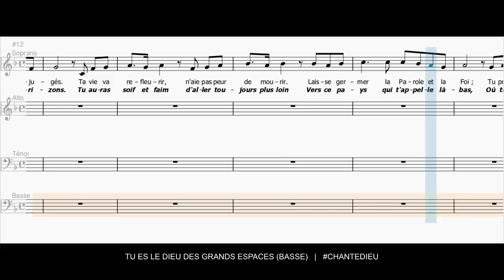Tu es le Dieu des grands espaces - Basse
Noël Colombier,
Refrain : Tu es le Dieu des grands espaces,
Et des larges horizons ;
Tu es le Dieu fidèle des longues routes,
Des chemins vers l'infini.

1. Tu es le Dieu qui dis :
"Va ! quitte ton pays,
Tes idées mortes et tes vieux préjugés.
Ta vie va refleurir ; n'aie pas peur de mourir.
Laisse germer la parole et la foi.
Tu porteras des fruits de joie."

2. Tu es le Dieu qui dis :
"Je t’ouvrirai de vastes horizons.
Tu auras soif et faim
D’aller toujours plus loin
Vers ce Pays qui t’appelle là-bas
Où tu pourras vivre avec moi."

3. Tu es le Dieu qui viens
Marcher sur nos chemins
Nous rencontrer et nous accompagner.
Lumière dans nos vies
Pour nous aider, la nuit,
À traverser la mort et le danger
Et nous ouvrir la liberté.

4. Tu nous dis : "Lève-toi !
Je serai avec toi.
Je t’établis prophète des nations. (Jérémie 1/5)
Pour être mon témoin
Indiquer le chemin,
Je mets en toi ma force et mon Esprit,
Comme un grand feu qui t’envahit." (Jérémie 20/9)

5. Tu nous as libérés
Des lois mortes et fermées
Des lourds fardeaux des Docteurs de la Loi.
"Il n’y a qu’un péché
C’est de ne pas aimer.
Aime Ton Dieu en aimant ton prochain.
Voici ma loi et mon chemin."

6. Tu es le vent violent
Qui nous pousse en avant
Vers le grand large, comme des grands voiliers.
Quand Tu souffles en nos cœurs
Tu bouscules nos peurs
Et nous quittons nos maisons bien fermées
Pour T’annoncer au monde entier.